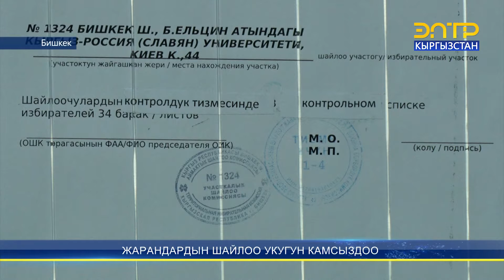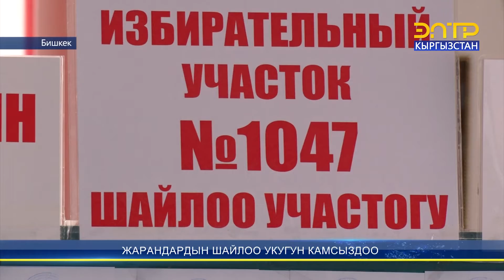ЖАРАНДАРДЫН ШАЙЛОО УКУГУН КАМСЫЗДОО